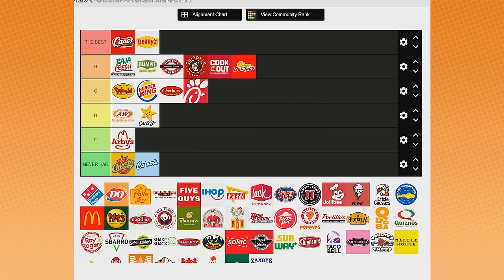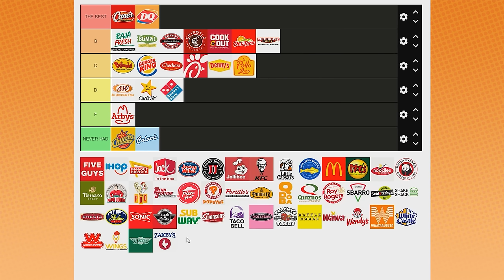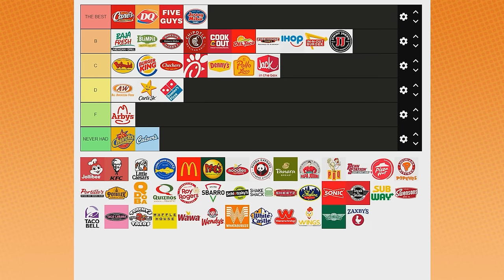Which fast food is the WORST?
Mozzarella sticks full of what?